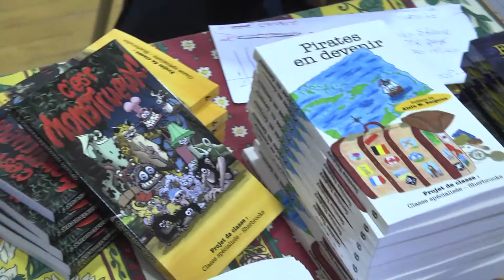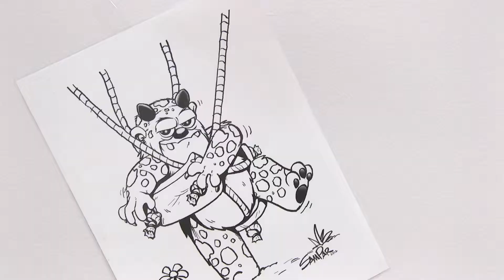C'est monstrueux!: un roman publié par des élèves du primaire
Depuis sept ans déjà, la classe spécialisée de Caroline Tanguay, à l'école Sainte-Anne de Sherbrooke, compose un roman chaque année. C'est monstrueux! est celui qu'il ont rédigé l'an dernier, mais finalisé seulement cet été. Tous les élèves de Mme Tanguay ont un diagnostique de trouble envahissant du développement et le projet est une façon à la fois de leur enseigner le français et de faciliter leur intégration.
C'est monstrueux! est disponible à la Biblairie GGC au 1567, rue King Ouest.

Tourné le 05 octobre 2012